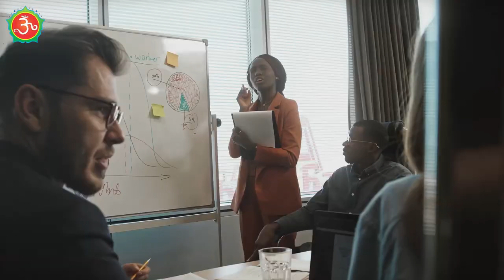अपनी पहचान स्वयं बनाएं || दूसरों की नकल करने वाले सावधान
गोविंद धाम
govind dham